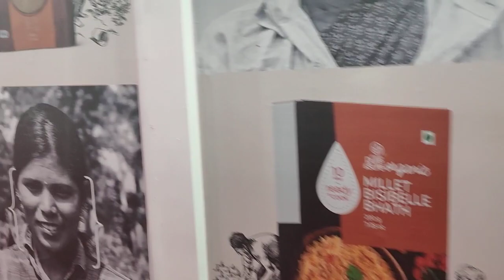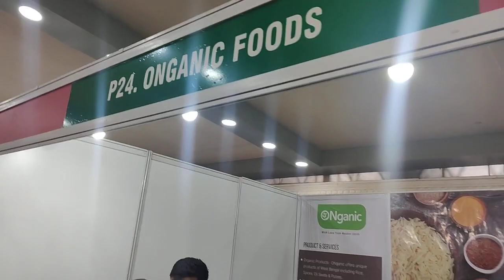International Cereal and Organic Trade Fair palce ground bangalore ಅಂತರಾಷ್ಟ್ರೀಯ ಸಿರಿಧಾನ್ಯ